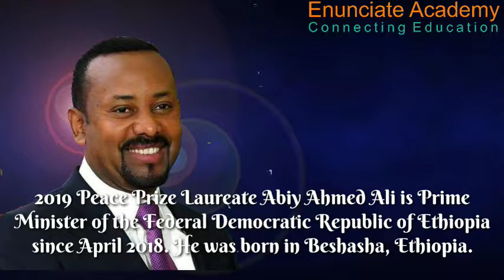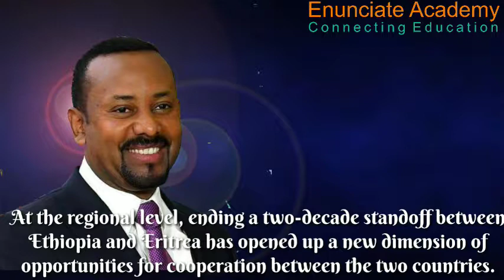Nobel Prize in Peace || About Ahmed's Prime Minister Ethiopia | Enunciate Academy || Swedish Academy